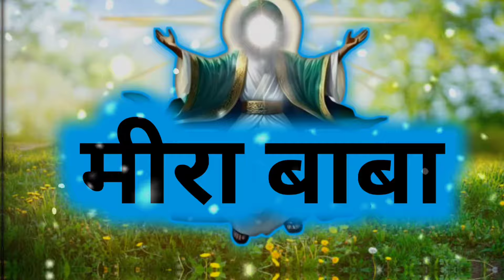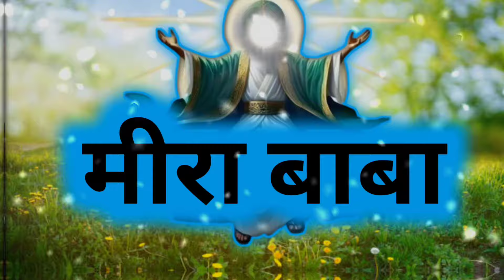चिन्ता करने वाले बस ये 2 काम करले चिन्ता जड़ से खत्म होगी | मीरा बाबा अमरोहा वाले | Vishal Vlogs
quaries  -  जय मीरा बाबा की दोस्तो आज की इस वीडियो मे मैंने बताए है की जिस भक्त को चिन्ता सताती है तो उन्हे ये 2 काम करने है ये 2 काम करने से उनकी चिन्ता जड़ से खत्म होगी, सभी भक्त इस वीडियो को पूरा जरूर देखे,

Meera baba ka sthan
Mera baba ka sthan
Meera baba ki kahani
Mera baba ka sthan amroha
Meera baba ka bhajan
Meera baba ka mantr
Meera baba
Meera baba itihas
Meera baba latest bhajan
Latest bhajan meera baba
New meera baba bhajan
Meera baba amroha
Meera baba ji
Meera baba bahari
Meera baba ke new bhajan
Mera baba ke bhajan
Meera baba song
Mera baba song
Sun meera baba ji
Meera baba new song
Meera baba ki aarti
Meera baba ka darbar
Meera sahab
Mera baba bhajan
Meera datar
Hajrat meera datar
Meera datar ki dargah
Meera datar ka darbar
Meera datar ki qawali
Mira baba ka sthan amroha
Meera baba amroha
Meera baba amroha wale
Meera baba amroha wale ke bhajan
Meera baba darbar amroha
Mera baba amroha wale
Amroha wale mera baba
Mera baba ka darbar amroha
Meera baba amroha wale ki history
Mira baba
Miya baba ke shole
Miya baba ki qawali
Miya baba ke live darshan
Miya baba ki sadhna jalesar
Mira baba amroha
Mira baba ki puja
Mira baba ke geet
Mira baba ki sadhna
Jalesar wale miya baba
Jalesar wale miya baba ka bhajan
Jalesar wale miya baba ki jaat
Jalesar wale miya ke bhajan
Miya baba bhajan
Miya baba ka jadu
Miya baba ke dihati shole
Miya baba lok geet
Jain ka veer jalesar
Miya baba ki kabbali
Meera baba jainka sadhna
Meera baba janka
Jain ka baba ka mantr hindi
Janka baba ke bhajan
Janka baba ke shole
Jain khan baba jalesar
Janka baba ki kavvali
Jainkhababa
Janka baba
Meera baba - jainka baba
Meera baba janka sadhna
Meera baba janka
Vishal Vlogs